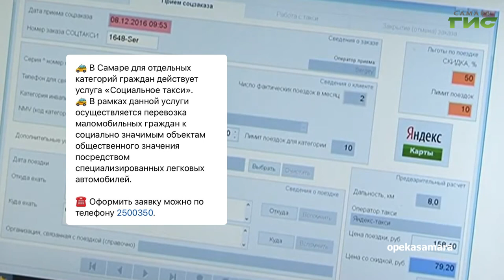О чем пишут в самарских Telegram-каналах